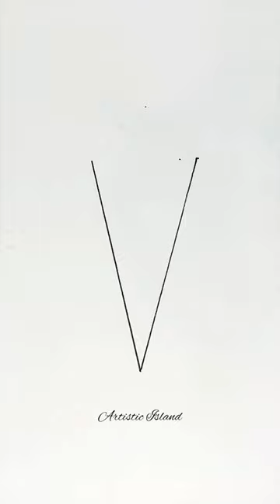Fun with Alphabet V || Drawing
how to draw
pencil drawing
Drawing
sketch roblox
 sk3tch
roblox
Sketch
ideas en 5 minutos
tips
diy
shorts
Youtube shorts
Trending